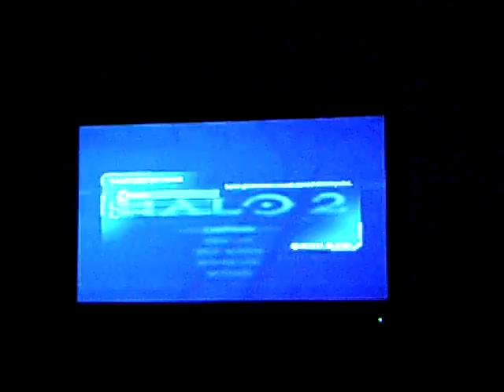Talk time with trex the king part 1 epispode 1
from
\                                   trex the king~